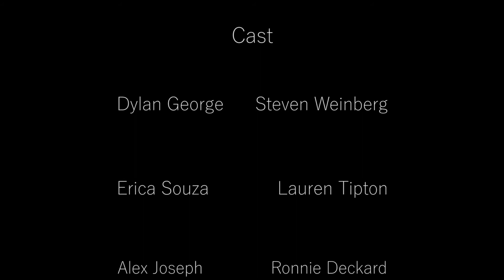Killer University- Episode 7 ("Dumb & Smarter")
Killer University is a 10-episode horror comedy web series about a group of film students who begin being stalked and killed by a mysterious masked serial killer.

In "Dumb & Smarter", Ronnie's suspicions about Stacy cause him to discover a shocking revelation about who she really is. The killer claims another victim which leads to a climactic chase.

Shot on a Sony A7s
Sound captured with Zoom H6
Edited with Adobe Premiere Pro and titles created in Adobe After Effects.

*Shout out to Dylan Hoang for the equipment*

Music